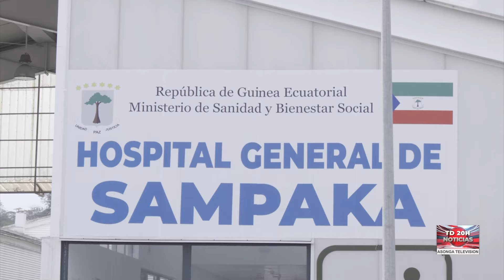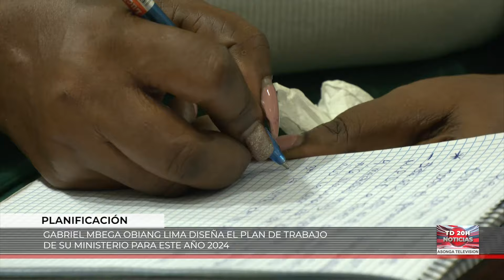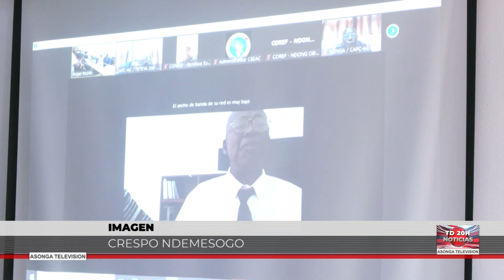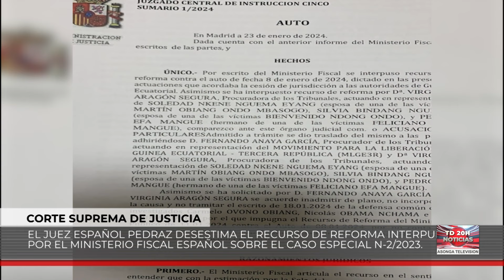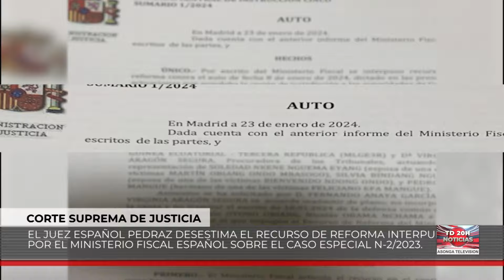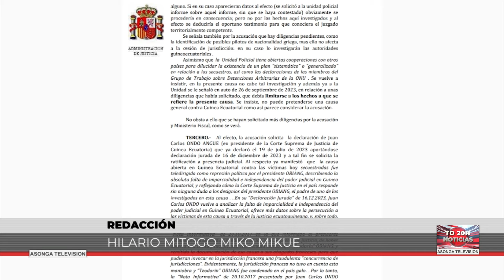NOTICIAS ASONGA 24-01-2024 LA FISCALIA ESTUDIA LA ACUSACION CONTRA EL SECRETARIO GRAL DE SEGURIDAD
Descubre todo sobre la actualidad social, política, económica y cultural de Guinea Ecuatorial en este CANAL. Exploraremos los últimos acontecimientos, debates políticos, avances económicos y aspectos culturales de este fascinante país. Mantente informado y conoce la realidad de Guinea Ecuatorial a través de este completo resumen de noticias y análisis.